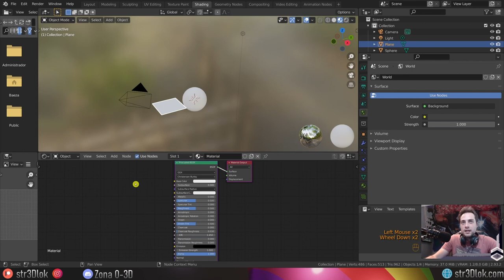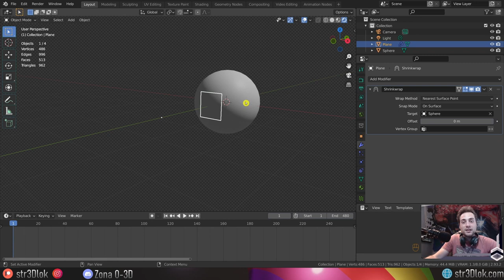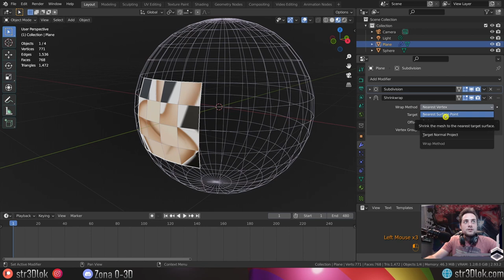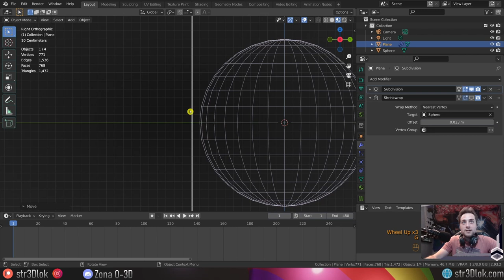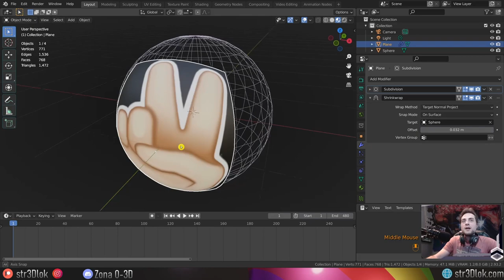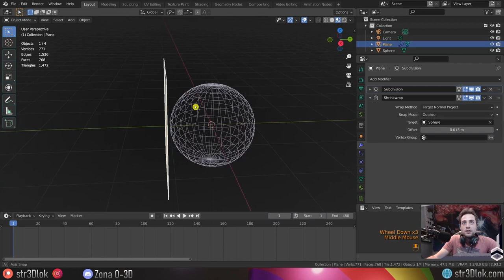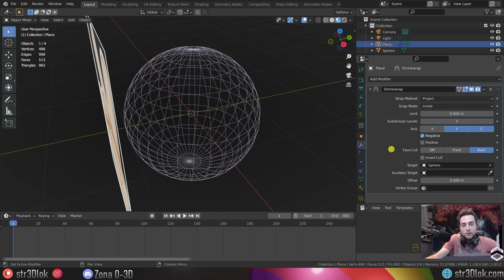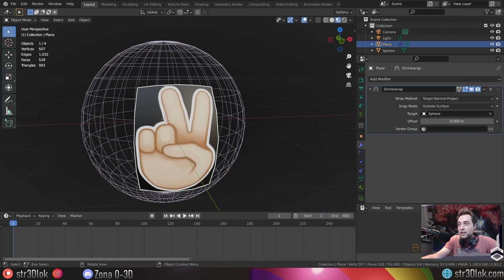#38 Shrinkwrap Modifier en Blender 2.9 - Modificadores Blender